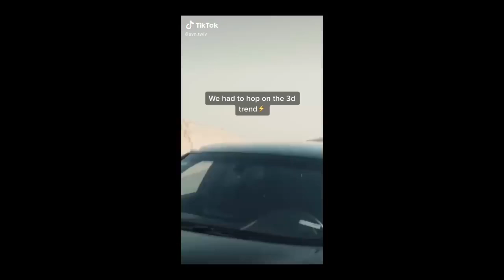Idiots In Cars 2024